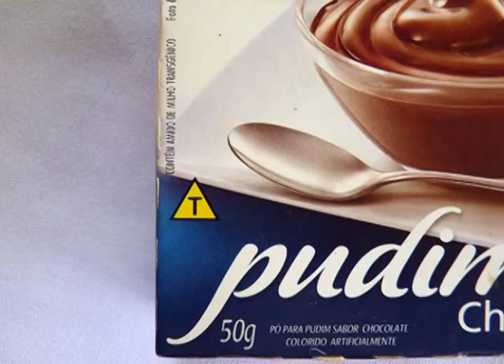Acontece na UFSM - Audiência Pública debate PL 4148/08 que envolve Transgênicos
A Audiência Pública aconteceu na UFSM no dia 6 de julho e debateu o Projeto de Lei 4148/08, que acaba com a exigência do símbolo da transgenia nos rótulos dos produtos com organismos geneticamente modificados.